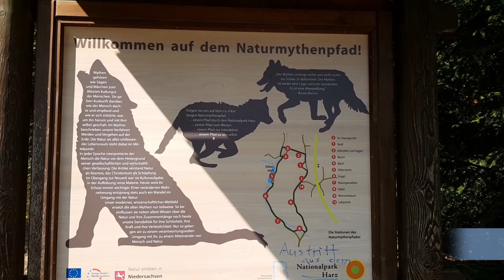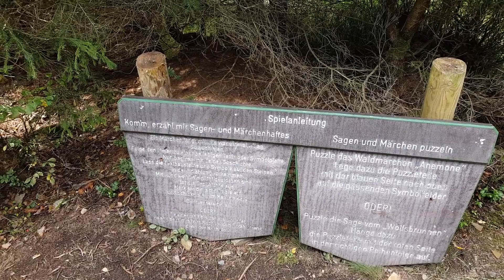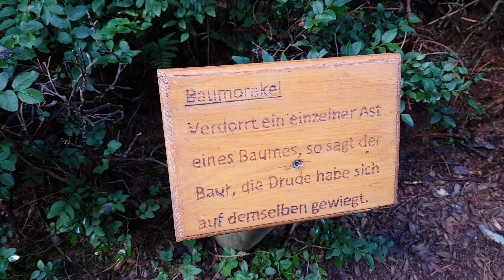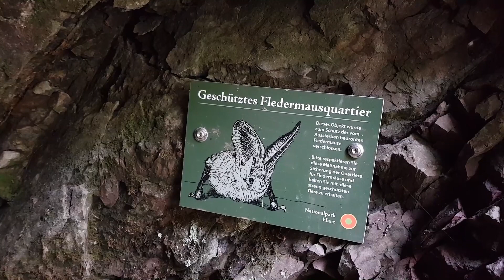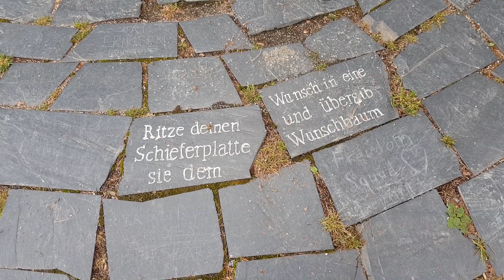Wanderung Naturmythenpfad im Harz + Harzer Wandernadel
Als wir Anfang September im Harz waren, haben wir uns natürlich wieder auf dem Weg der Harzer Wandernadel gemacht. Dabei entdeckten wir unweit unseres Campingplatzes den Naturmythenpfad.